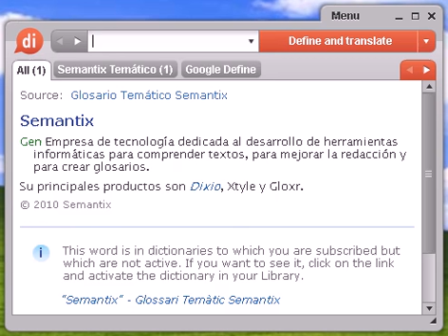Definición de transferir